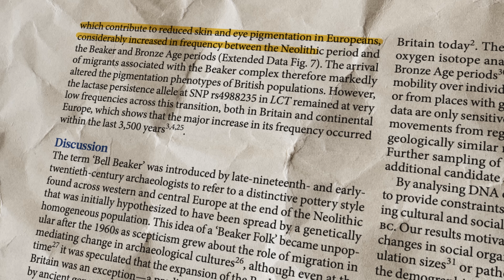Who Are the Andalusians? (30,000 Years of DNA Revealed)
At the meeting point of the Mediterranean and the Atlantic, civilizations have been colliding for millennia. But what traces did they leave behind in the blood of the people who live there today?

In this comprehensive documentary, we trace the genetic history of Southern Spain—from the first Ice Age hunter-gatherers to the modern era. We explore how 30,000 years of migration, conquest, and coexistence created a unique DNA profile found nowhere else in Europe.

Join us as we decode the genetic layers of the Southern Frontier.

🔍 IN THIS VIDEO WE COVER:

The First Inhabitants: Who were the blue-eyed hunter-gatherers of the Paleolithic?

The Steppe Migration: How Bronze Age warriors from the East changed the Iberian gene pool.

Lost Kingdoms: The mystery of Tartessos and the Phoenician influence.

The Imperial Era: How Rome and the Visigoths shaped the population.

Al-Andalus: The genetic legacy of 800 years of Islamic rule and the Reconquista.

Modern Heritage: Exploring Andalusian surnames and what they reveal about your ancestry today.